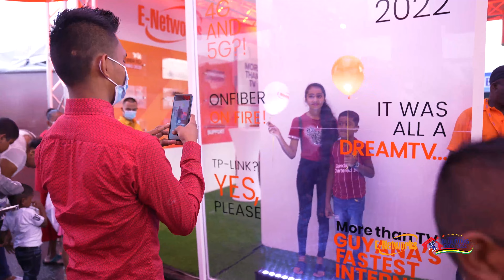Building Expo 2022 Highlights | Part 1